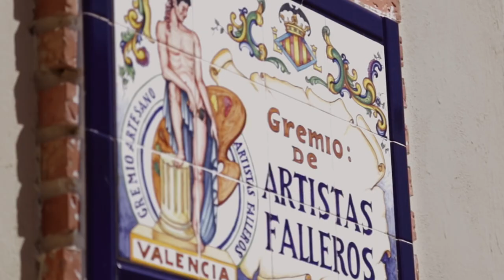Rita Barberá, Vídeo Presentación Programa Electoral Municipales 2015